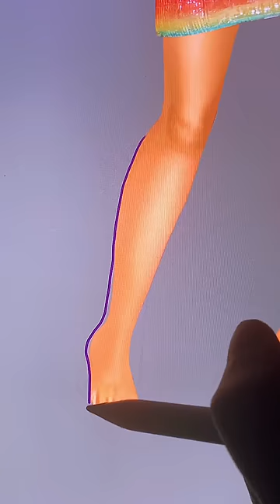Disney Encanto : Mirabel Madrigal Glow Up | Cartoon World Art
We are very happy to bring you interesting experience in Cartoon Glow Up
The channel synthesizes all cartoon ideas such as cartoon art, glow up, painting art, street art,... which related to cartoon characters such as princess: Elsa, Anna, Moana,... Boss Baby, Spongebob, Lucas, movie characters, super heros, spider man, iron man,... according to each theme. They are tranformation from original versions into glow up ones. Hope you enjoy it!

Thank youuu!!!